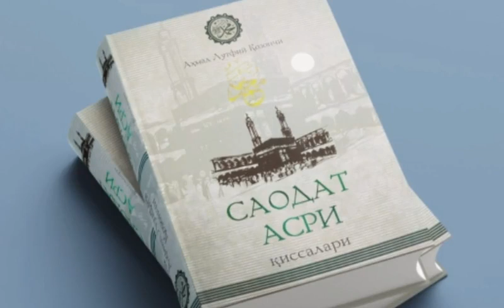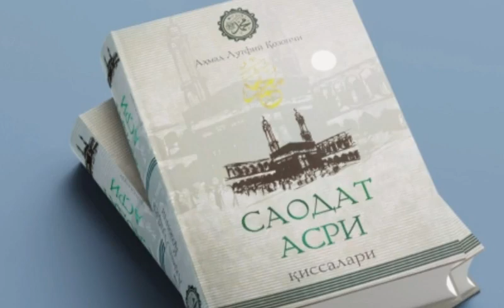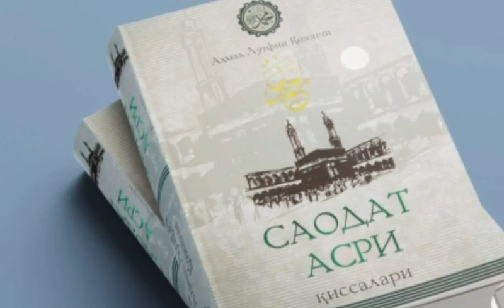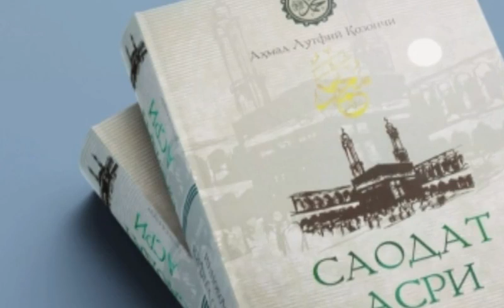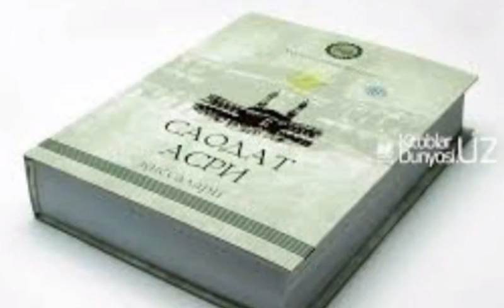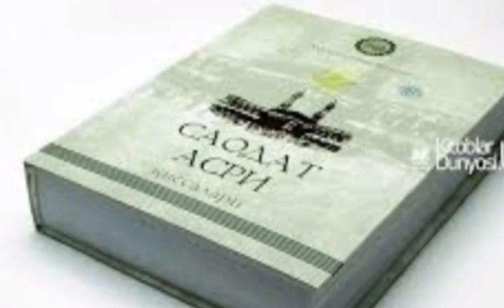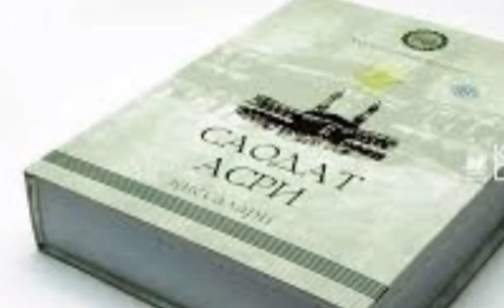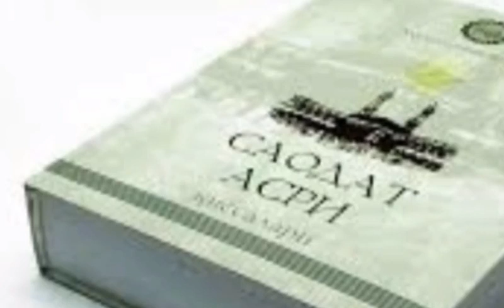Saodat Asri Qissalari, 17 - qism, Ochiq davat sari ilk odim.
..Assalomu alaykum.